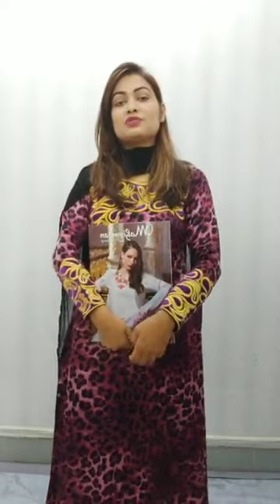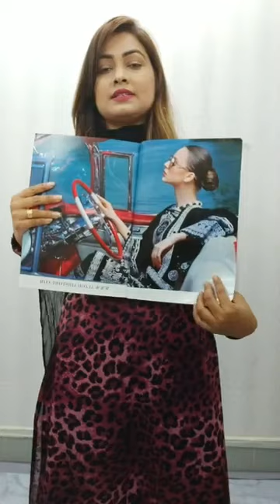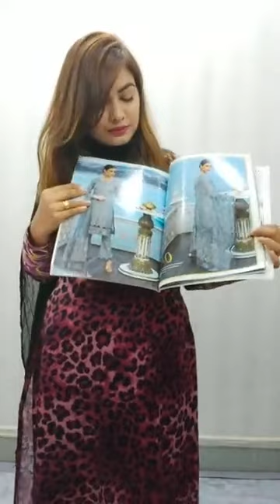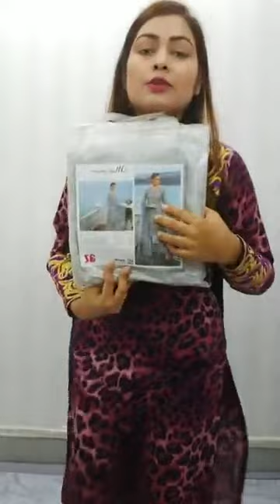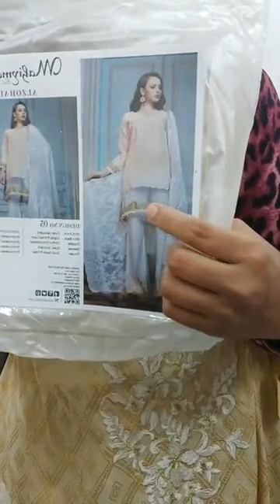Exclusive Pakistani Original Mahiymaan Luxury Collection I L 3Pcs I Fashion World MSS I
Exclusive Pakistani Original Mahiymaan Luxury Collection I L 3Pcs I Fashion World MSS I 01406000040 I
Our Showroom:
Shop No. 14, Level - 3, Navana Bailey Star, 9 New Bailey Road
Dhaka-1000, Bangladesh